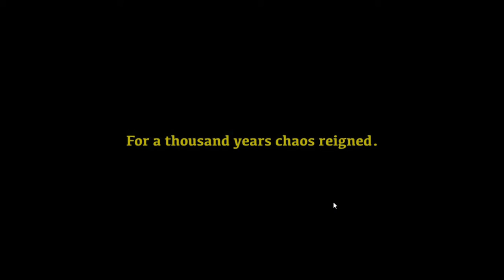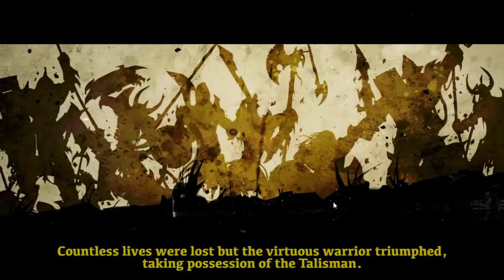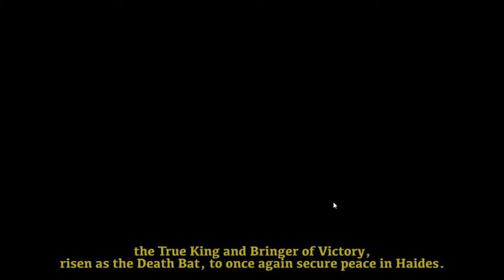Avenged sevenfold game Hail to the king deathbat lets play intro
this is the introduction to the game episode 1 of the series coming shortly after this upload this should be a good series guys thank you for the support sub if you enjoy the video leave a like and a comment of any ideas you have for the channel

i dont not own any rights to the game in the video above